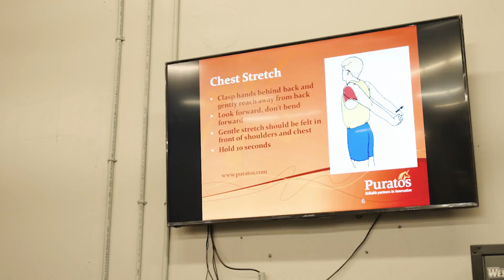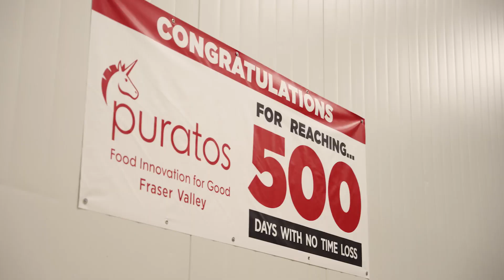2023 Soaring Eagle Leadership Award Finalist | Michael Simone, Puratos Canada